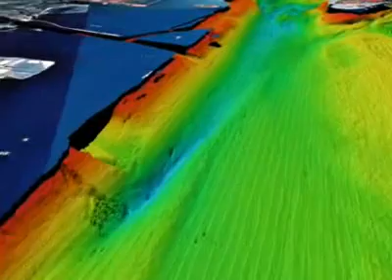Climate Change In New York City